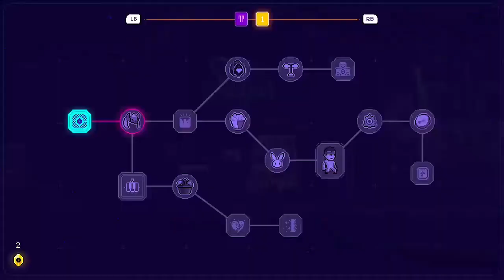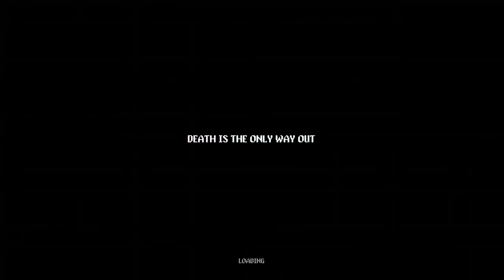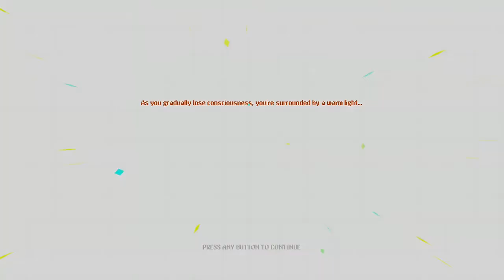Edward Plays: Neon Abyss FIRST TIME LOOK (Unedited)